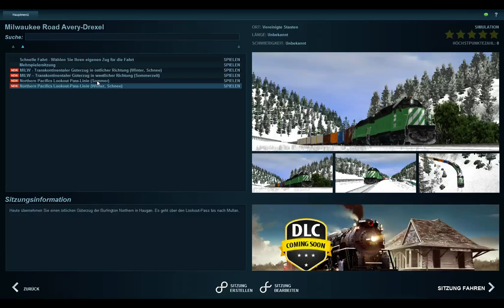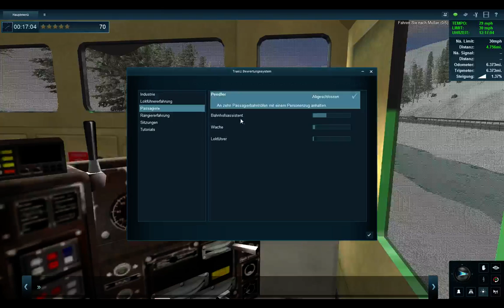#5 Let´s Play Trainz: A New Era - Northern Pacific's Lookout Pass Line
T:ANE Gameplay Northern Pacific's Lookout Pass Line